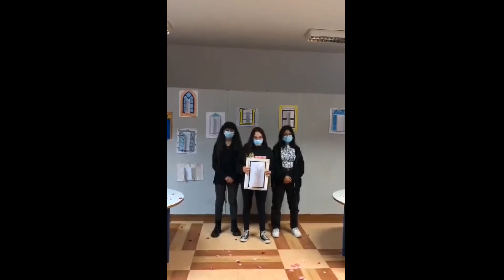Semana da Poesia na EB23CJJGAndrade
No âmbito da atividade Semana da Poesia dinamizada pelo grupo de Português, os alunos de 5º e 6º anos, turmas A e B, tiveram a oportunidade de interagir com a poesia, por meio da declamação e da recriação poética.
 A sessão de partilha poética decorreu no espaço da biblioteca escolar, decorado com os trabalhos desenvolvidos no âmbito dos projetos “Poesia e inspiração” e “Poesia a retalho”, à luz de velas e de um fundo musical.
A poesia possui o condão de unir alunos, professores, funcionários e outros convidados, através da manifestação artística de cada um e de todos para todos.  Assim, esta atividade foi abrilhantada com um momento de expressão poética que articulou a coreografia à declamação, no espaço da cantina escolar, levado a cabo pelas artistas convidadas Jéssica Andrade e Carolina Coutinho.
Um bem-haja a todos!